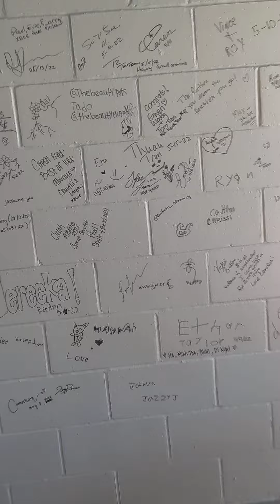Opening weekend at Uncle Sporty Restaurant K K'Asian